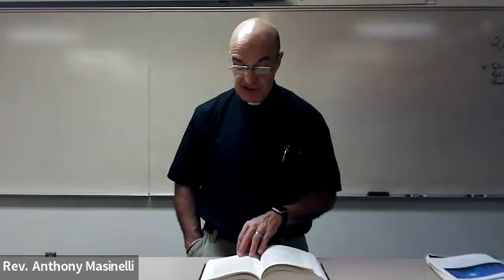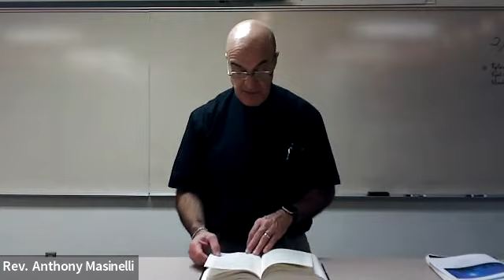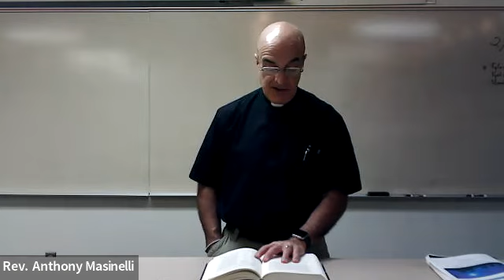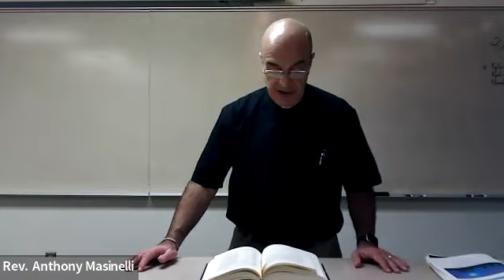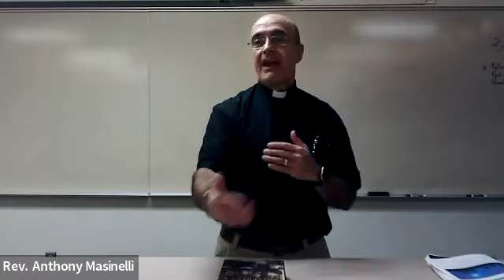Part 87 - What Do Lutherans Believe? Using the Bible in Worship, Prayer in Mixed Company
In our previous session we discussed the freedom of Christians in different styles of worship, but that the importance of Gospel proclamation, teaching for life, and recognizing the presence of God should guide the church. In this session, Pastor Masinelli shows us how using the Bible for every element of worship services actually follows this guideline.

The Word of God should govern the congregational setting, by using it as the initiator of worship and also as response from the people. The Word of God recognizes the Father, Son, and Holy Ghost as the triune target of our worship. It brings us to our God in supplication for mercy. It gives us the words to use in praise, prayer, and thanksgiving.

Pastor observes that the more we know the Bible, the more familiar we are with it and its message of salvation, the better it will serve us and form us. The Scriptures are the heritage of the whole Church on earth, and is an element of unity among Christians with denominational distinctions. As an example, the Lord's Prayer is an excellent common prayer that all Christians can use in company together because it is the prayer that Jesus taught for all of us.

Conversely, we study the idea of "mixed prayer" with people of other belief systems and different concepts of god. The object of prayer can only be the one true God, who we recognize in His description of Himself and His name and identity. The Bible describes Him as Father, as Son, and as Holy Spirit, yet as one God. This has important implications for who (or what) we offer prayers to.

At the end of the session, we discuss some particular worship practices, personal dress, and other questions to close our unit on worship.

Suggested texts for this course include:

The Religious Bodies of America
The Democratization of American Christianity